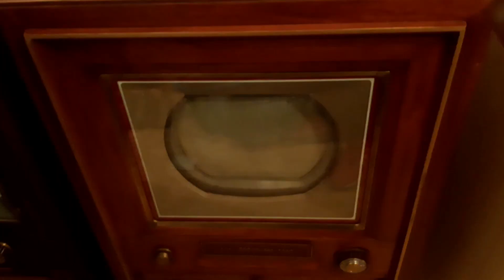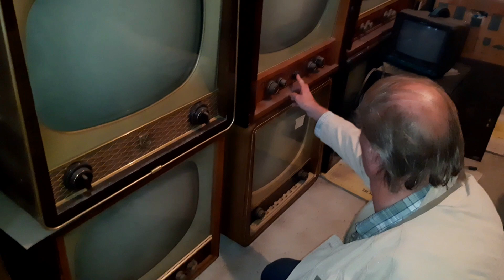Hessische TV - Geschichten